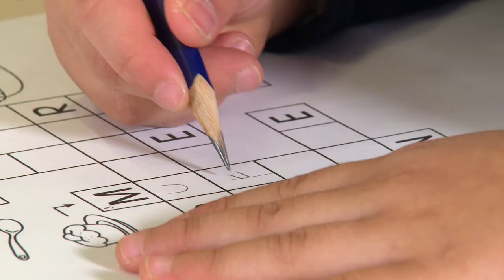Banksia Montessori School Video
Take a virtual tour of our Banksia Montessori School today!  The short video will bring you inside our classroom to witness the magic of Montessori teaching on the little 'brilliant minds' and inside our close knit school community.

The video is lovingly written, directed and filmed by our previous and current parents as a heartfelt message about how special Banksia is to our families... We hope to share a piece of our Banksia world with you all - enjoy!

for more information about the school and enrolments or to book a school tour.